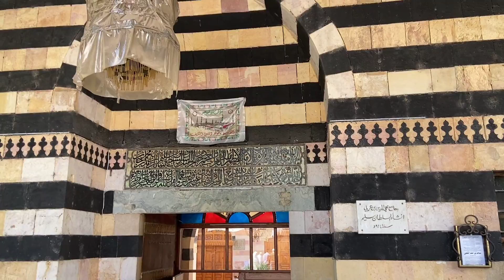Damascus, Sheikh Muhyiddin Street Walking tour | دمشق, سوق الشيخ محي الدين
A walking tour in Sheikh Muhyiddin Street in the Salhiya neighborhood in Damascus, which was named after the Mystic, philosopher, poet and sage, Muhyiddin Ibn Arabi who is buried in this area  (06:25), on Friday May 27, 2022